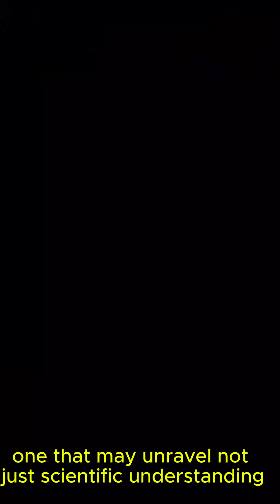Fall Asleep to the Universe David Attenborough-Inspired Space Documentary for Deep Sleep space nasa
Drift peacefully into sleep with this calming space documentary, narrated in a soothing voice inspired by Sir David Attenborough. 🌌

Journey through the stars, explore the mysteries of black holes, nebulae, and galaxies — all while ambient space music and soft narration ease your mind into deep rest.

Perfect for sleep, ASMR, meditation, and cosmic relaxation. Featuring reflections inspired by the world’s greatest scientific minds:

Albert Einstein – Theory of Relativity

Stephen Hawking – Black Holes & Time

Carl Sagan – The Pale Blue Dot

Isaac Newton – Gravity and Motion

Vera Rubin – Dark Matter Discoveries

Neil deGrasse Tyson – Modern Astrophysics

Brian Cox & Michio Kaku – Space & Time Explained

🎙️ Narration: AI-generated, inspired by David Attenborough (this is not the real voice).
🎵 Audio & visuals licensed by The Silent Cosmos.